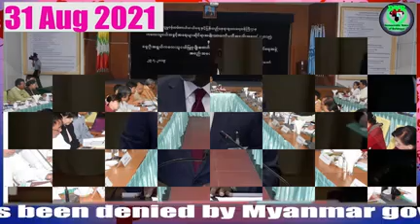DVR Rohingya​ News​ 31 August 2021| أخبار أراكان​ باللغة الروهنجية​# | ရိုဟင္ဂ်ာ ေန႔စဥ္ သတင္း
1. We condemn and stand against military coup in Myanmar.
2. We want real democracy government for all ethnic minority groups in Myanmar.